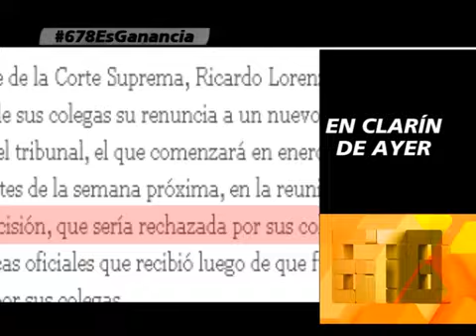LA INMORAL JUGADA DE LORENZETTI PARA LOGRAR SU RE RE REELECCION - 05-05-15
INFORME: LA INMORAL JUGADA DE LORENZETTI PARA LOGRAR SU RE RE REELECCION - 05-05-15